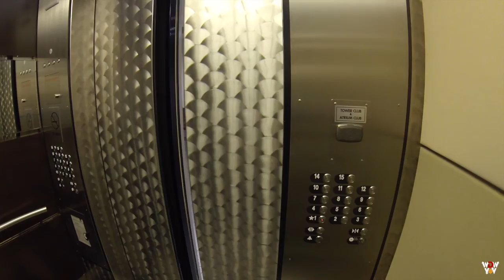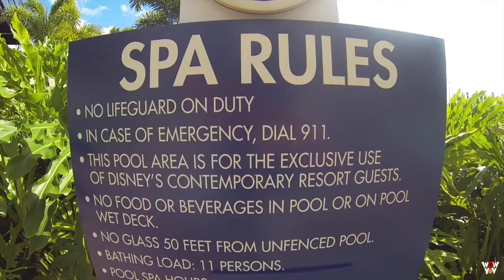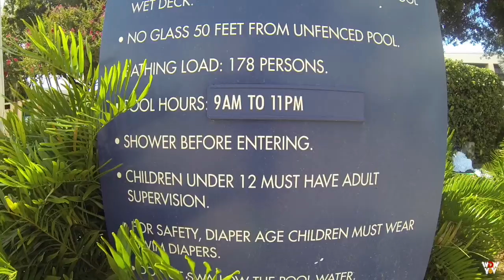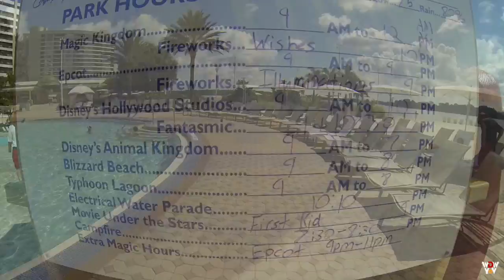Contemporary Resort - Fantasia Gifts to Pool